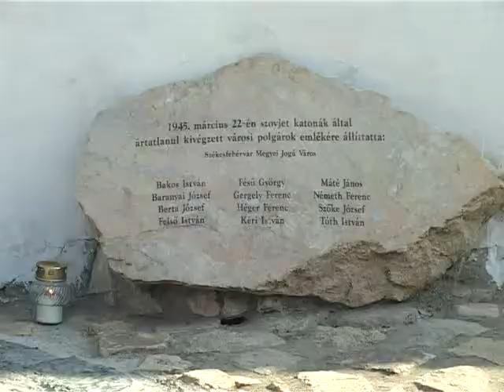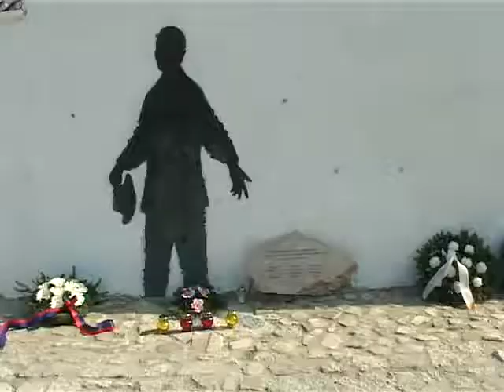A Rác utcai áldozatokért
Közös imádsággal, koszorúzással és emlékmisével emlékeztek ma meg arra a Rác utcában lemészárolt 12 fehérvári polgárra, akiket II. Világháború végén 1945 március 22-én szovjetek lőttek főbe, megtorlásképp. Az áldozatok leszármazottai mellett, a város és a Szerb Kisebbségi önkormányzat is lerótta kegyeletét a Rác utcai templom melletti emlékműnél.